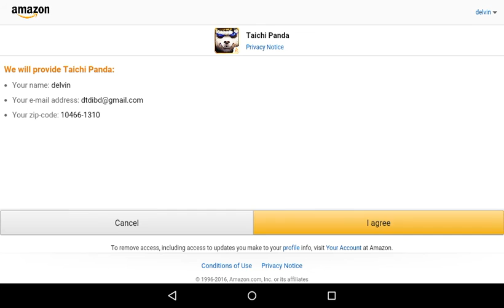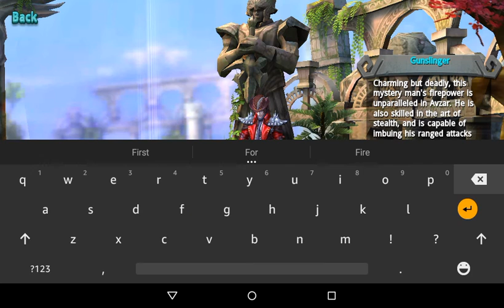Tichi Panda(I'm a hash sling gas swing slasher)